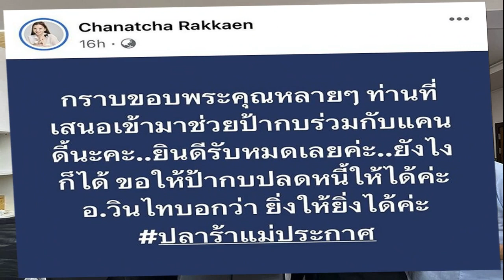'พีระพันธุ์' เปิดเบื้องหลัง 'ประยุทธ์' ประกาศวางมือ ทำด้วยความเป็นสุภาพบุรุษ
‘พีระพันธุ์’ เปิดเบื้องหลัง ‘ประยุทธ์’ ประกาศวางมือทางการเมือง ทำด้วยความเป็นสุภาพบุรุษ หวั่นพรรคถูกครหา ดันตั้งรัฐบาลเสียงข้างน้อย

หลัง พล.อ.ประยุทธ์ จันทร์โอชา นายกรัฐมนตรี และ รมว.กลาโหม ประกาศวางมือทางการเมือง หลังพ่ายแพ้ในการเลือกตั้งครั้งที่ผ่านมาโดยดำรงตำแหน่งนายกรัฐมนตรี ตั้งแต่ปี 2557

วันที่ 11 ก.ค.2566 นายพีระพันธุ์ สาลีรัฐวิภาค หัวหน้าพรรครวมไทยสร้างชาติ โพสต์ข้อความผ่านเฟซบุ๊ก พีระพันธุ์ สาลีรัฐวิภาค – Pirapan Salirathavibhaga ถึงสาเหตุที่ พล.อ.ประยุทธ์ ประกาศวางมือ ความว่า กราบเรียนเพื่อนสมาชิกพรรครวมไทยสร้างชาติและพี่น้องประชาชนที่เคารพรักทุกท่านครับ

ท่านนายกรัฐมนตรี พล.อ.ประยุทธ์ จันทร์โอชา ได้หารือกับผมเกี่ยวกับเส้นทางการเมืองของท่านว่าท่านไม่มีความประสงค์จะแสวงหาอำนาจทางการเมืองเพื่อประโยชน์อะไรส่วนตัวเลย ท่านเพียงอยากขอโอกาสสานงานต่อในสิ่งที่ท่านมุ่งหวังตั้งใจ แต่เมื่อไม่มีโอกาสนั้นและตัวท่านเองเห็นว่าท่านถูกโยงเป็นประเด็นให้พรรคถูกวิพากษ์วิจารณ์

ด่วน ประยุทธ์ ประกาศวางมือการเมือง หลังนั่งนายกฯนาน 9 ปี ฟุ้งผลงานอื้อ
ด้วยความเป็นสุภาพบุรุษของท่าน ที่เกรงใจคนอื่นอยู่เสมอ ท่านเกรงว่าจะทำให้พรรคมีปัญหา อีกทั้งมีการพยายามสร้างเรื่องว่าท่านพยายามจะตั้งรัฐบาลเสียงข้างน้อยทำให้เสียภาพทั้งตัวท่านและพรรค

ดังนั้น เพื่อยุติปัญหาทั้งหมดท่านจึงเห็นว่าการวางมือทางการเมืองของท่านเป็นหนทางที่ดีที่สุด
อย่างไรก็ตามท่านยังจะยืนเคียงข้างพวกเราและพรรคเราตลอดไป

เพื่อนสมาชิกพรรคและพี่น้องประชาชนที่รักทุกท่านครับ วันนี้พรรครวมไทยสร้างชาติได้รับปลูกฝังบ่มเพาะจากการสนับสนุนของท่านทำให้เรามี ส.ส. เข้าไปทำงานเพื่อชาติเพื่อแผ่นดินถึง 36 คน
ผมมั่นใจว่า พวกเราทั้ง 36 คน จะเป็นเมล็ดพันธุ์ของคนที่เข้ามาทำงานเพื่อชาติ ศาสน์ กษัตริย์ และประชาชน และเราจะไม่ทำให้ท่านผิดหวัง และหวังเป็นอย่างยิ่งว่าเราจะได้รับการสนับสนุนให้มั่นคงและมีจำนวนมากยิ่งขึ้นในโอกาสต่อไป ทุกอย่างเดินหน้าได้ด้วยกำลังใจและความเชื่อมั่นเสมอ
ขอกราบขอบพระคุณเป็นอย่างยิ่งครับ